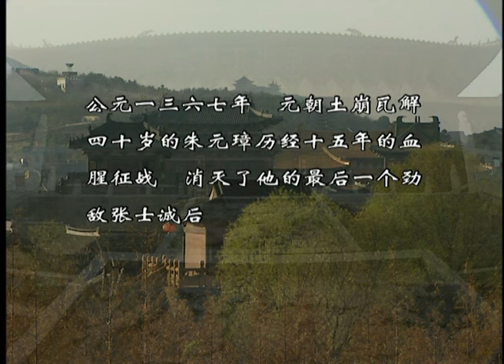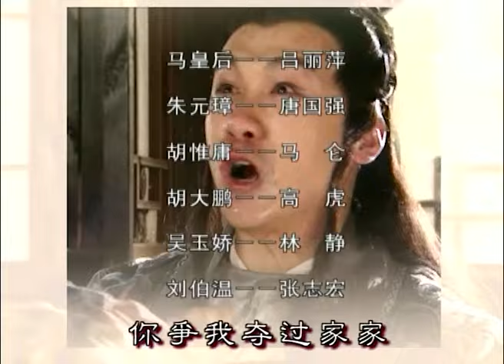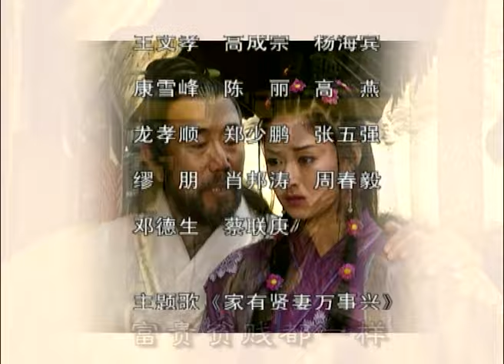【古装爽剧】吾命为凰01丨相貌普通农家女，仅凭智谋贤德，成为万民敬仰、皇帝言听计从的一代贤后 蒋欣 黄晓明 唐国强 （ENG SUB）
★类型：古装、历史、剧情